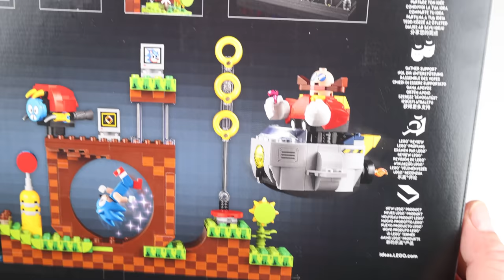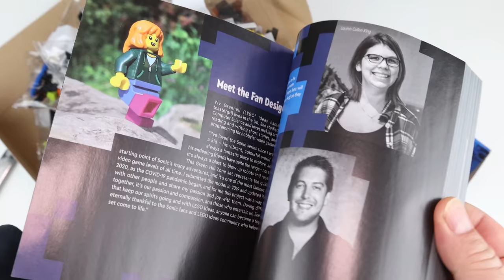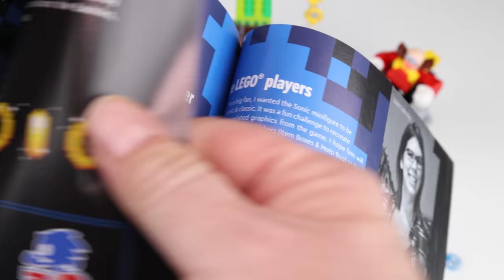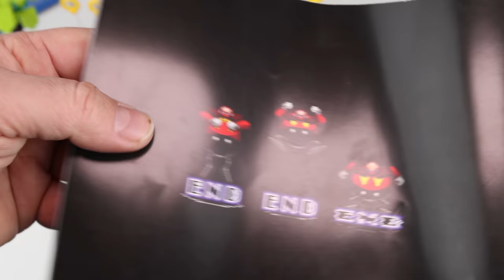Review: LEGO Sonic the Hedgehog (Ideas Set 21331)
(Fast) passend zum 30 jährigen Jubiläum von dem Videospiel Sonic the Hedgehog erscheint nun am 1. Januar 2022 das nächste LEGO Ideas Set zu dem Thema. Neben Sonic sind noch ein paar gebaute Gegner dabei und einige Anspielungen zum Ursprungsspiel von 1991. Für 1125 Teile verlangt LEGO knapp 70 Euro.

Werbung 2: Jetzt über folgenden Link bei Amazon LEGO-Produkte (oder andere Produkte) kaufen und damit die Klemmbausteinlyrik untersützen